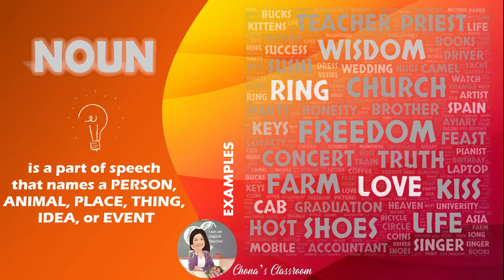Parts of Speech | What is a noun?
A noun is a part of speech that names a person, animal, thing, idea, or event.
For example:
God, family, eagle, Philippines, computer, success, happiness, birthday etc.

In the comment box below, please share your top three nouns.